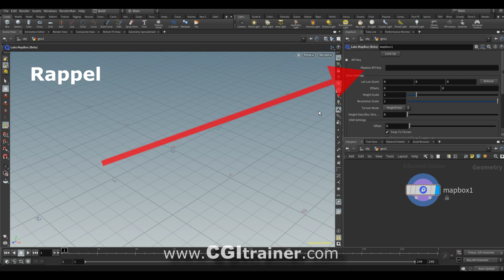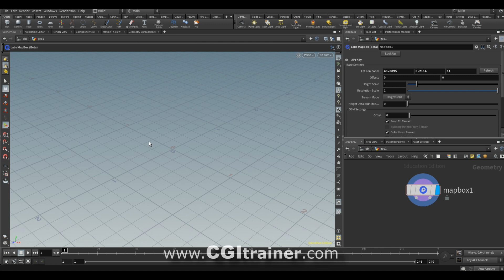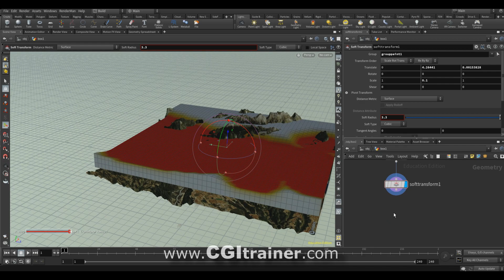Utilitaire MapBox ( SideFx Labs) pour HOUDINI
Voici une approche qui vous permettra de découvrir l'utilitaire MapBox